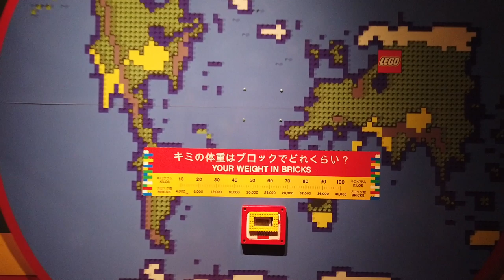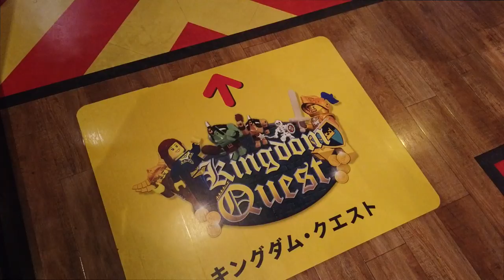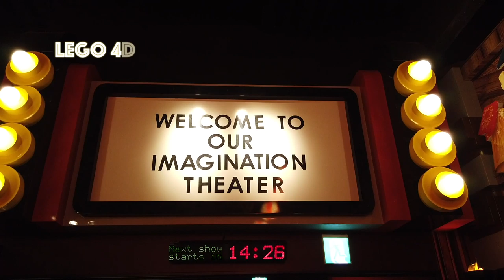TOKYO LEGOLAND DISCOVERY CENTER 🤖JAPONISMOKIDS 4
Visitamos Tokyo Legoland Discovery Center en este nuevo JaponismoKids. El Discovery Center de Tokio es exclusivo para niños, así que los adultos sólo podremos entrar si vamos de acompañantes :)